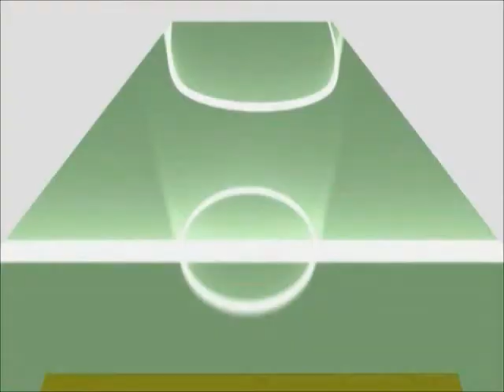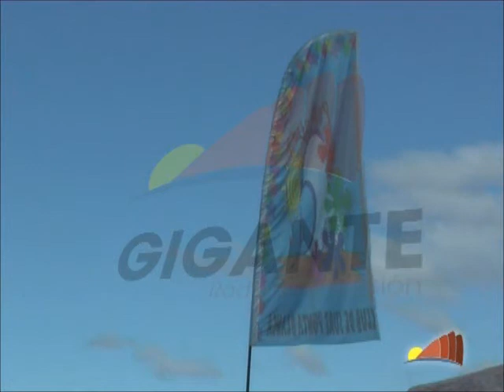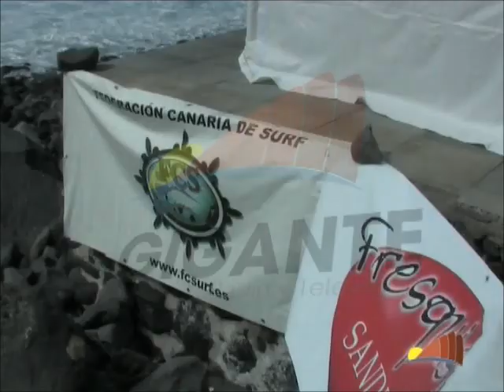SURFING SHARK BODY BOARD 2014 P 1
Campeonato Surfing Shark Body Board en Puerto de Santiago.